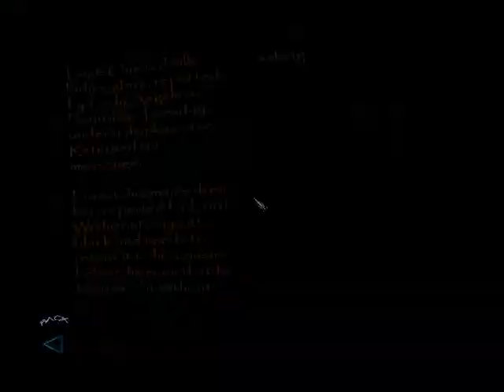Thief3 Mission 10 Pt5 (Still Life With a Blackjack)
Thief3 Walk\Loot-through